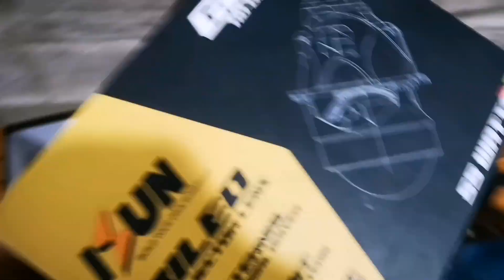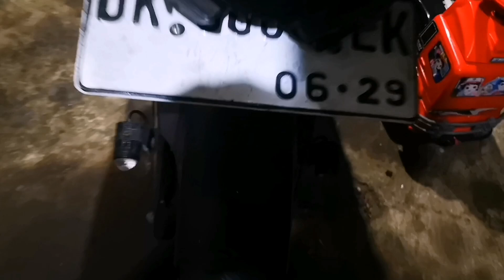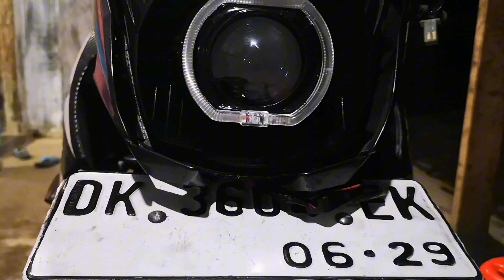Pasang Lampu BILED ISUN DI NVL INI CARA NYA Gampang Gaes